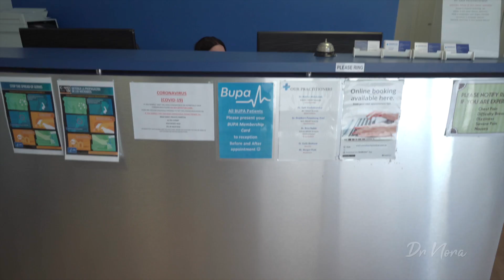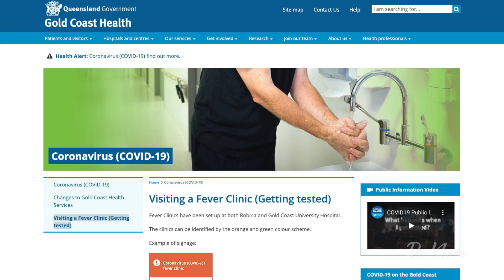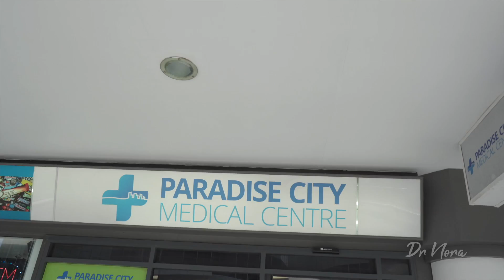How Medical Centers Protect Against Viral Outbreaks | Doctor Explains Coronavirus (COVID-19)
Join me as I take you behind the scenes at our medical centre in the Gold Coast (dubbed a Coronavirus Hotspot by the news) to see how we clean the practice, triage patients and prepare for our day in the midst of a Coronavirus outbreak.

We have posters and information of the local testing centres clearly displayed as we are not geared up to have in-house testing.

We start the day by disinfecting common areas with medicinal grade detergent, including the reception desk, doctors office, appliances and any waiting room surfaces. We ensure that patients are seated well away from one another to avoid any spread of infection in a closed space.

Patients call in for appointments and will be triaged by reception or a nurse to ensure that they are not putting other sick patients at risk. It is easy to forget that medical centres need to remain open to cater for those who may be suffering from chronic health conditions such as diabetes, lung problems or cancer. It is of utmost importance to ensure that such patients are not subjected to any potential Coronavirus sufferers in the waiting room. All patients are required to use hand sanitiser and are offered masks if warranted.

Patients who are deemed unable to attend the practice are offered telehealth consultations in lieu of a face-to-face consult.

For added safety, front line staff such as receptionists and doctors use N95 masks and other protective gear during their working day to minimise any potential exposure. These are then disposed of and areas are disinfected again.

So far, to date we have not had any Coronavirus patients or suspected patients. This could only be possible with a team effort from the staff and from you as patients.

As a medical doctor, I urge you to help flatten the curve, be sure to follow strict social distancing of 1.5m, practice regular thorough hand washing, self-isolate and avoid large crowds. Together, as a world, we can combat Coronavirus.

Join me next time where I take you through some patient experiences of Coronavirus.

I hope you’ve found this video useful and always, if you have any questions or comments, please don’t hesitate to drop me a line below.

Dr Nora